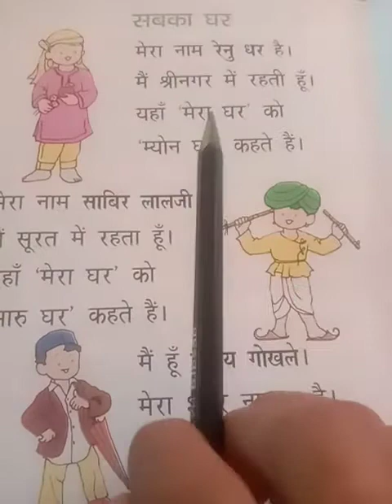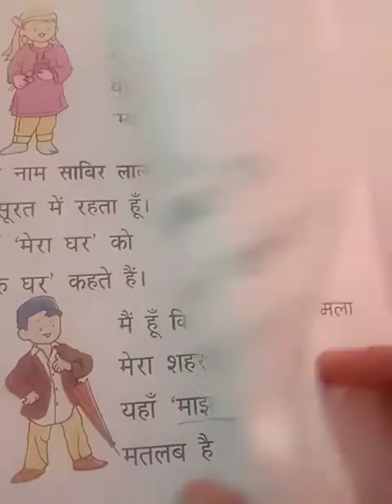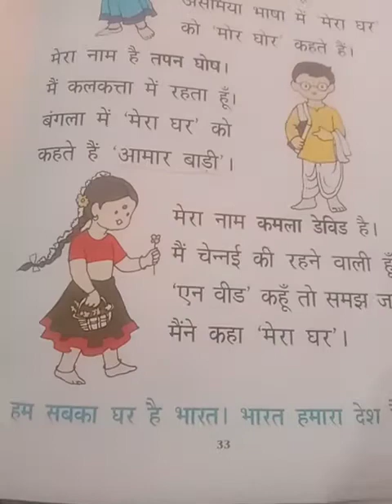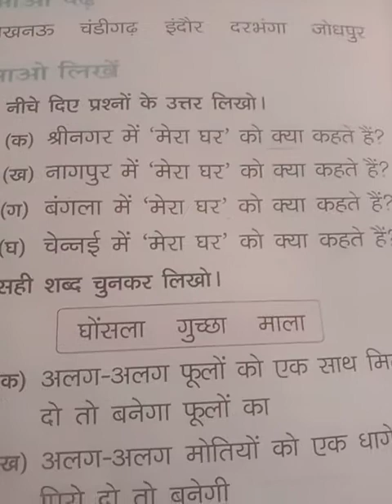Class - 1 Hindi Day - 62 By Mam Annu Meena